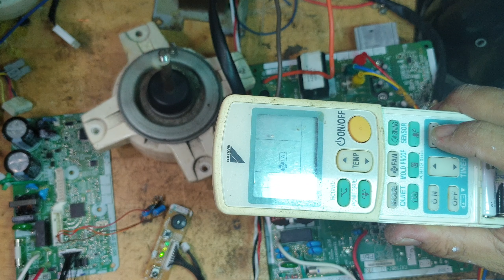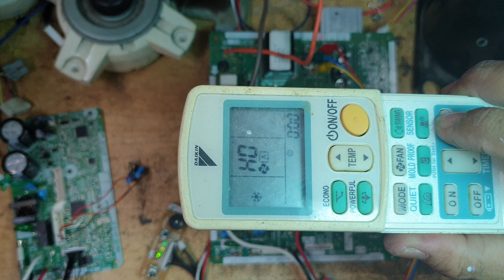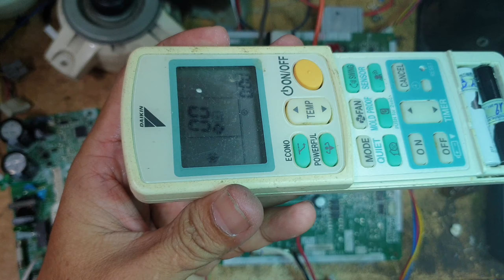Lỗi E7 máy lạnh Daikin inverter R32 phần 3, bạn xem là sửa được, dạy sửa board máy lạnh, máy giặt